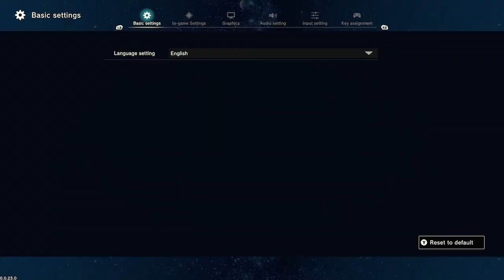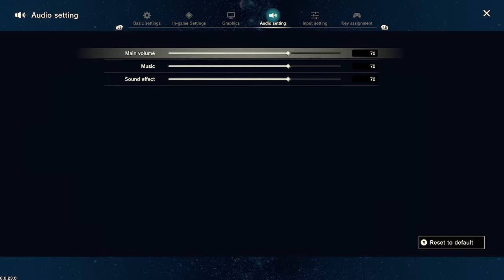Craftopia - First Impressions - (Xbox Series X)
Let's check out Craftopia, a game full of potential.
It's a wild ride.